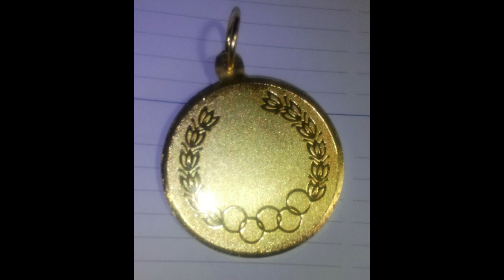All Sports Trophy Online Availble In 60% Discount Rate at your Doorstep